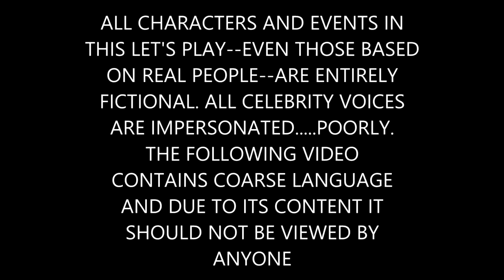HOW TO BE GOTH | South Park The Stick of Truth - Part 7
F%&K THE CONFORMISTS! ENJOY!